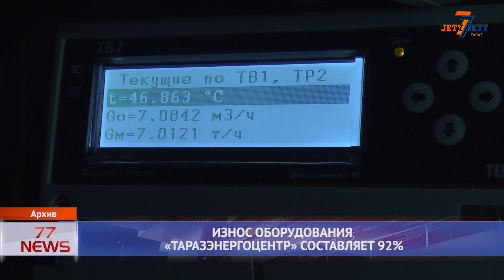ИЗНОС ОБОРУДОВАНИЯ «ТАРАЗЭНЕРГОЦЕНТР» СОСТАВЛЯЕТ 92%